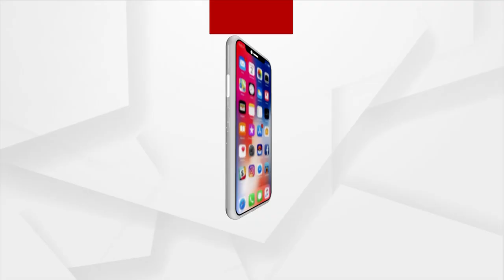ଜବାବ ମାଗୁଛି ଓଡିଶା : ଅବହେଳିତ କୋଟପାଡ ଗଙ୍ଗା